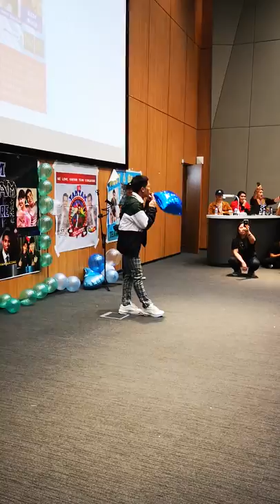Fumiyam in Singapore (Yamyam Gucong) Pag-subok